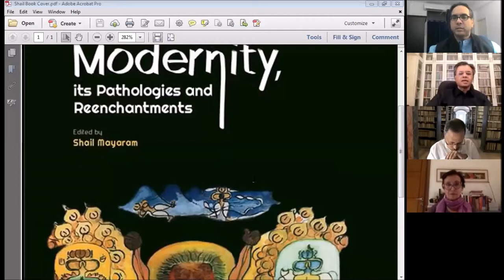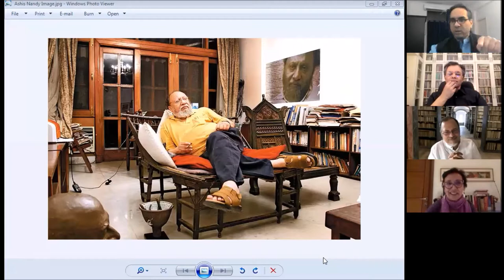Book Discussion on 'Modernity, its Pathologies and Reenchantments'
invites you to a Book Discussion on

Modernity, its Pathologies and Reenchantments
edited by Shail Mayaram

Panelists: Dipesh Chakrabarty | Shankar Ramaswami

Chair: Ravi Sundaram

Friday, 9 April 2021, 8 pm India Time
The discussion will be held on Zoom
Meeting ID: 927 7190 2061
Passcode: csdsdelhi

Modernity, its Pathologies and Reenchantments is a tribute to one of the most creative and courageous contemporary Indian intellectuals, Ashis Nandy. It celebrates his contribution as a theorist, particularly his exploration of the modern self. As an intellectual, Nandy’s focus has been on the pathologies of modernity, but his work also allows us to visualise a different future. It is this duality that the volume highlights: the essays discuss the problems and pathologies of modernity, while also providing sources of enchantments and reenchantment that show us alternative pathways to the desacralisation and disenchantment in the world, both for our present and possible futures.

Shail Mayaram is Honorary Fellow at the Centre for the Study of Developing Societies, Delhi.

Dipesh Chakrabarty is Lawrence A. Kimpton Distinguished Service Professor of History and South Asian Studies at the University of Chicago.

Shankar Ramaswami is Associate Professor and Executive Director, Centre for Justice Studies, O.P. Jindal Global University.

Ravi Sundaram is Professor at the Centre for the Study of Developing Societies, Delhi.